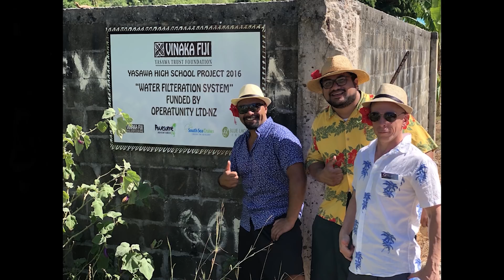Tribute to Mario Lanza - Operatunity Happiness Half Hour Episode 17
Hi Everyone,

The office has been soooooo busy this past week, just when one phone call finishes we get another. In fact the office staff have been getting the giggles with how busy it has been!

We have had lots of New Zealand bubble trips being booked and lots of tickets for all concerts for the rest of the year. In fact some concerts and trips are already sold out! Thank you, thank you for your support in booking with us again.

Today we bring you a special Happiness Half Hour with 5 tenors, our Tribute to Mario Lanza. We present our great Operatunity Three Tenors Bonaventure Allan-Moetaua, Derek HIll and Kalauni Pouvalu, with Karl Perigo and a special guest appearance from one of our original tenors Benjamin Fifita Makisi. Welcome Ben and great to have you here with us.

We wanted to give you two more Happiness Half Hour specials as we are still not doing the concerts for another couple of weeks yet: this Mario Lanza tribute and next week our grand finale concert which will be a culmination of Hits of the Happiness Half Hour, an hour long special where we will showcase the best of the 18 online videos we have presented to you.

Please enjoy again today.

With best wishes and thanks to you all,

Sue, John and all the team at Operatunity.